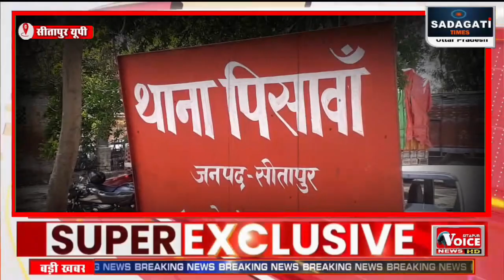पुलिस के ख़ौफ से युवक की गई जान, इलाके में मचा हड़कंप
सीतापुर
पुलिस के डर से भागे युवक की नदी में डूबने से मौत
जुआं के फड़ पर छापा मारने गई थी पुलिस
पुलिस के आ धमकने पर भागी थी भीड़
गोमती में युवक के डूबने पर भागी पुलिस
मूंगफली के खेत पर काम करने गया था युवक
युवक की मौत के बाद इलाके में हड़कंप
शव लेकर मुख्यालय के लिए निकली पुलिस
जुआं के फड़ से 100 मीटर दूर था खेत
पिसावां थाने के कमालुद्दीनपुर गांव का मामला